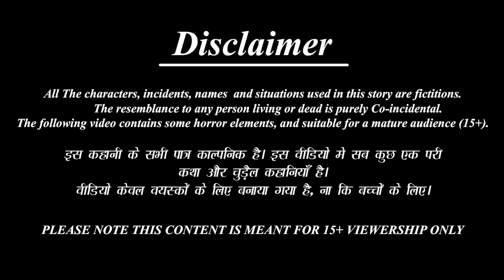Gariba bahu ra Nabaratri | Odia Stories | Odia Moral Story | Odia Gapa | Story in Odia